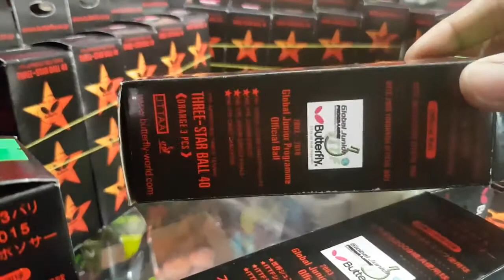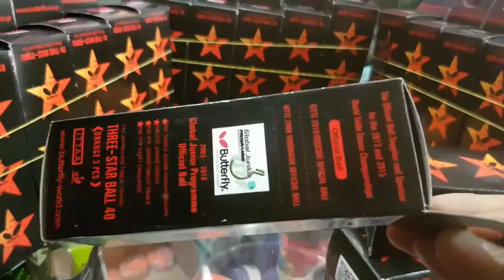quả banh bóng bàn butterfly 3sao 40+, (30k 1hôp 3 quả), bóng bàn butterfly 3 sao 40+ (trắng, cam)